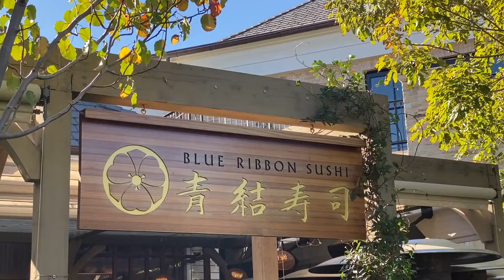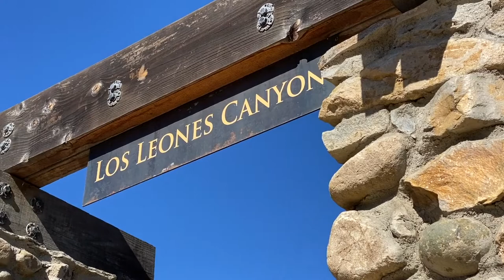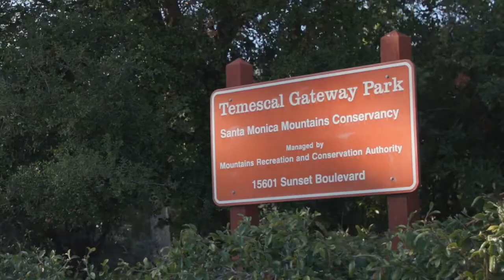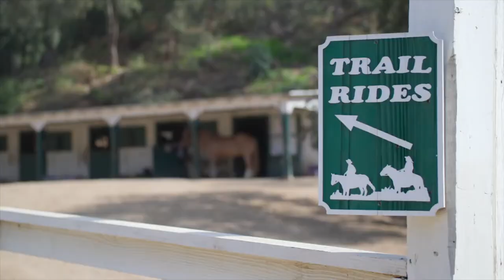The Golden Life- Episode One, “Sunset Boulevard” Film Series One Coast, Pacific Palisades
One Coast’s new eight-part film series, The Golden Life, presents “Sunset Boulevard.” Watch now and join Sales Manager Carrie McNary for a spin along the world-famous, sun-drenched Sunset Boulevard and explore the iconic destinations awaiting just up the street from One Coast — ideally set high above the intersection of Sunset Boulevard and the Pacific Coast Highway, moments from L.A.’s most coveted attractions.